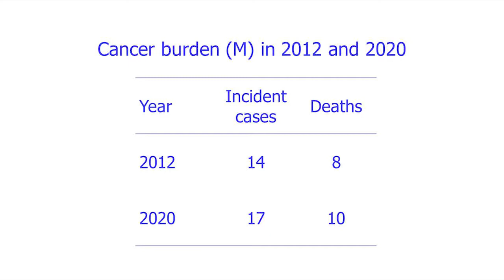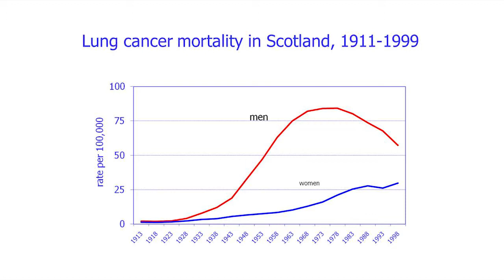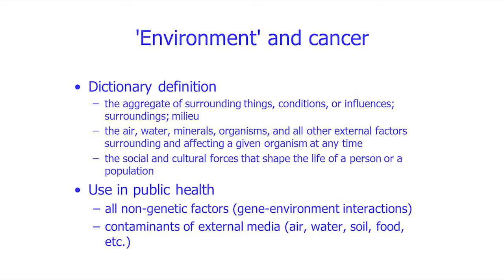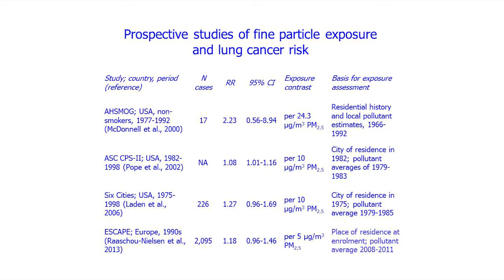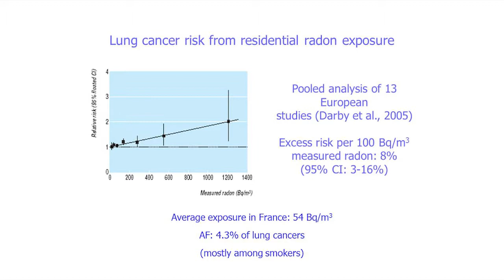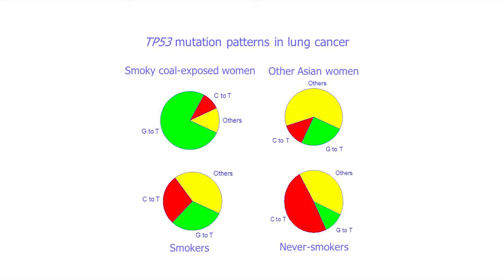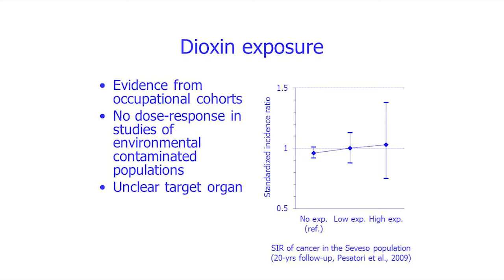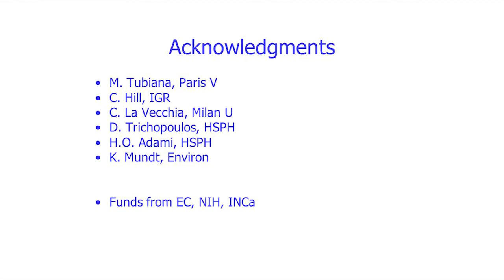Vernberg Lecture Fall 2014: Dr. Paolo Boffetta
Keynote address delivered by Dr. Paolo Boffetta,  Director of the Institute for Translational Epidemiology at the Mount Sinai School of Medicine; Associate Director for Population Sciences at The Tisch Cancer Institute, and the Bluhdorn Professor of International Community Medicine.